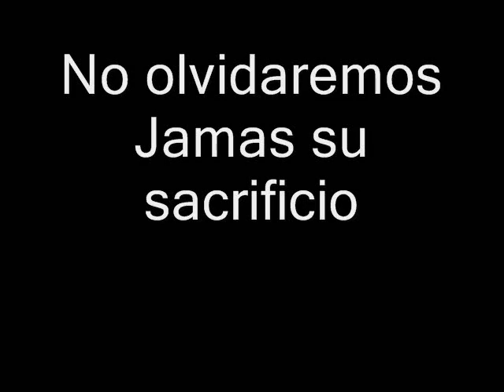Bella y Valiente por Siempre Genesis Carmona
Bendito es este pais por parir Mujeres como tu Genesis Carmona

 Bella y Valiente por Siembre